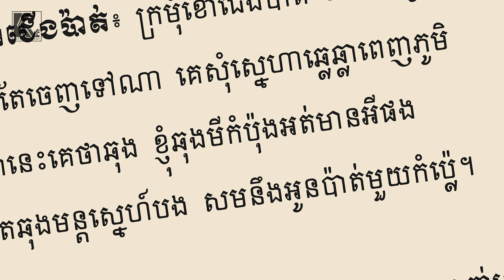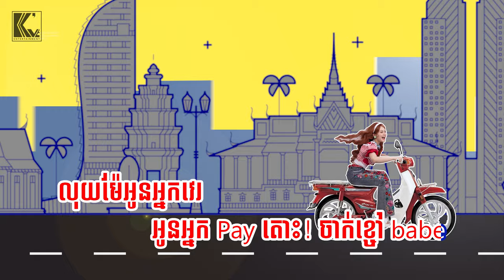'MINA - ខោជើងប៉ាត់' OFFICIAL LYRIC VIDEO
Artist: MINA
Composed by: BO
Lyrics by: MINA
Melody by: BO
Mixed & Mastered by: BO
Directed by: K've Team
Graphic Designed by: K've Team

Thanks to:
Mr. Jung Veasna
Ms. Na YunJung
Ms. Bo Sokanha
Ms. A Vilra
Mr. Drago JB
Mr. Hani